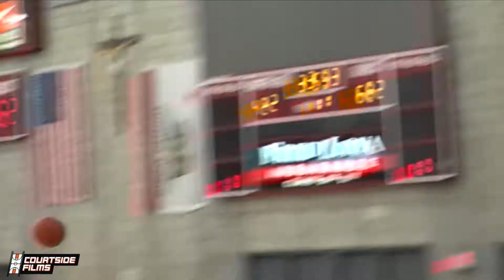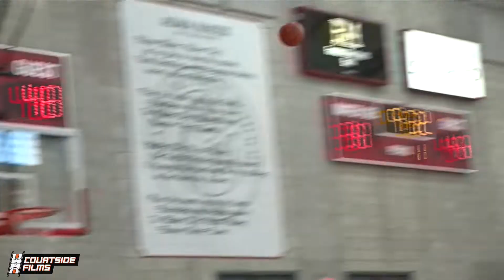14-Year-Old JuJu Watkins is the FUTURE! WCE High Academic Super Bowl